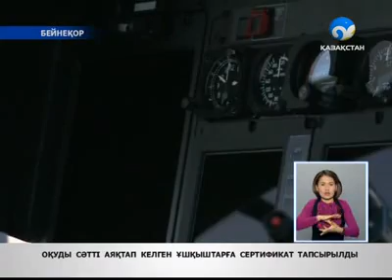ИЭС-145 жаңа тікұшағы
Өткен жылы Қазақ елі мен Германия Президенттері жаңа техникалық құрылғылармен жабдықталған тікұшақ жасауға келісімге отырған еді.